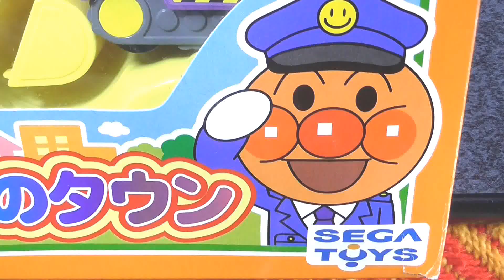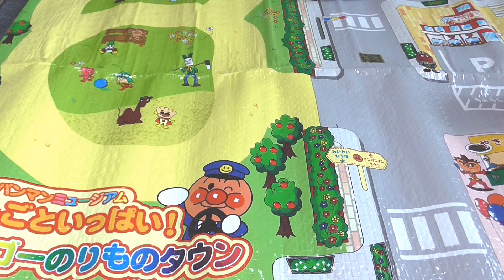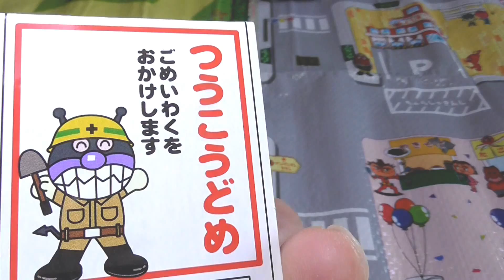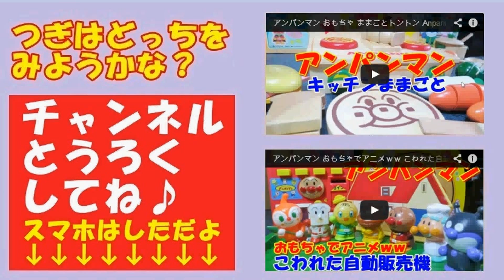アンパンマン おもちゃ ミュージアム ゴーゴーのりものタウン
アンパンマンのおもちゃ「ゴーゴーのりものタウン」では、アンパンマン、ばいきんまん、ドキンちゃん、しょくぱんまん、メロンパンナちゃんが、はたらくのりものに乗っているんだよ^^

アンパンマン キッチンセット Anpanman Kitchen

アンパンマンおもちゃ　ねんどであそぼう！ PartⅡ　しょくぱんまん　Anpanman